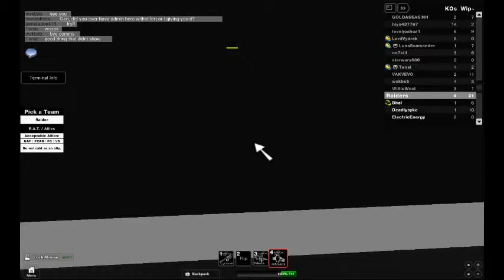RAT wth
[There will be bugs and they are still be ironed out. Message any to me. Balancing will take place soon.] The grand Fort Celeste was a relic from our oldest yet greatest victory - the x-101st war. It was built on the ruins of Fort Franneh, and now, has changed forever. We face an even greater threat, and must now bolster our defenses. Fort Celeste has forever changed. Credits to Rulzalot and JulienDethurens for most scripts, raven98 for some weapons and blockbuilder5000 for aircraft. VIP Extreme VIP